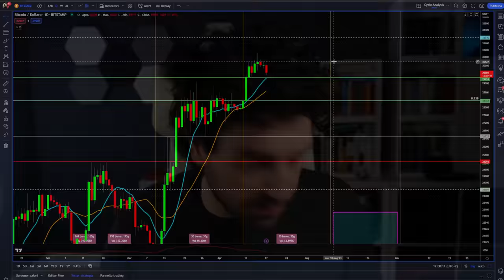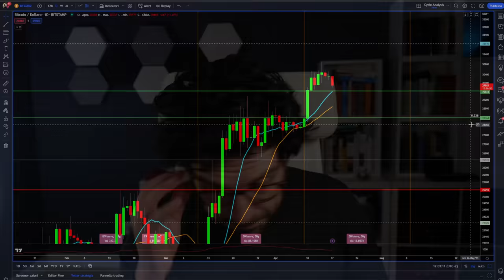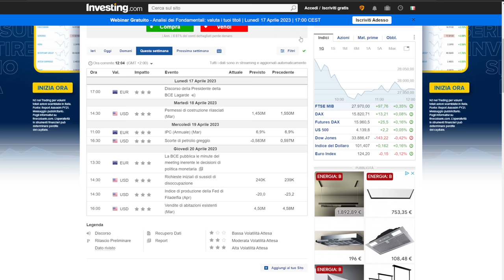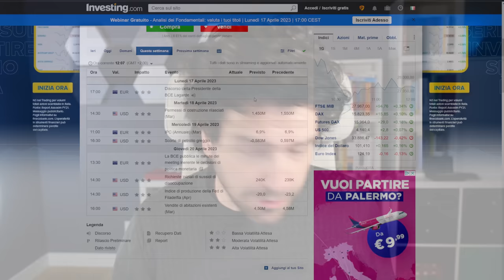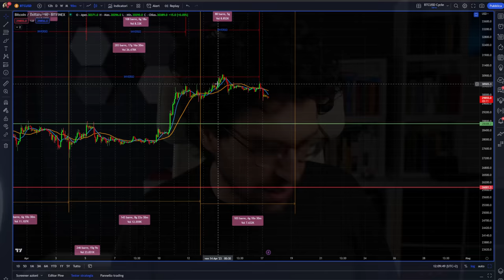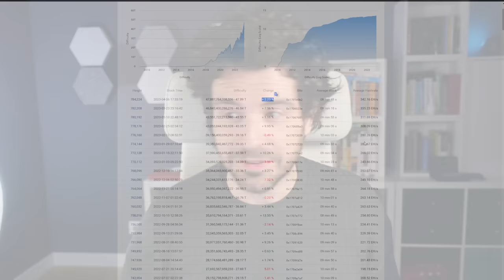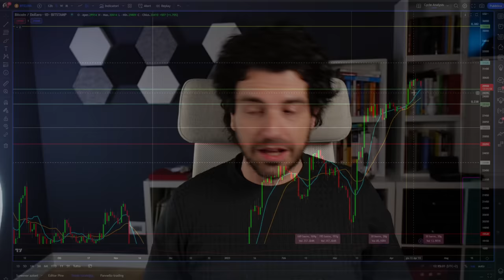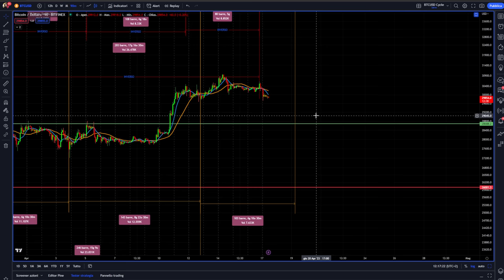BITCOIN la mia operatività per la settimana | Analisi ciclica news e previsioni bitcoin e crypto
Bitcoin inizia la settimana con una candela di stop del trend al rialzo. C'è da preoccuparsi?
Oggi parliamo della mia operatività per la setttimana.
Analisi ciclica news e previsioni bitcoin e crypto.

EXCHANGE PER IL TRADING SUI FUTURE?

00:00 Intro
01:40 Analisi tecnica news su bitcoin
02:30 I livelli di supporto su btc
05:00 I dati macro per la settimana
07:30 Il rialzo dei tassi si fermerà?
08:00 Riflessione sul tasso di inflazione
10:00 Bitcoin hashrate su nuovi massimi
12:30 Il greed and fear a che punto è?
13:30 Il grafico che sto seguendo in questa settimana
15:30 Analisi ciclica bitcoin

LA MIA ATTREZZATURA VIDEO: